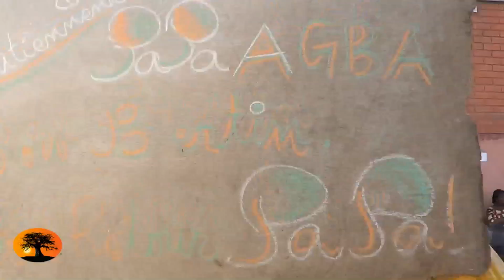AGBA Bertin, en liberté provisoire, acceuilli par sa famille et ses amis [16/04/2013]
L'homme d'affaires Togolais, incarcéré depuis le 7 mars 2011 à la prison civile de Tsévié, et remis en liberté provisoire dans la soirée de mardi, à son arrivée à son domicile.
Bertin Sow AGBA, Directeur général de la société de gardiennage OPS Security a été la première des trois personnes arrêtées dans le cadre du dossier « d'escroquerie internationale ». Dans cette affaire, Abbas Al Youssef, un riche homme d'affaires originaire des Émirats Arabes Unis, était opposé à un groupe de personnes accusées de lui avoir soutiré la bagatelle de 48 millions de dollars US pour transfert du supposé héritage laissé par Robert Guéï, ancien Président de la République de Côte d'Ivoire, .